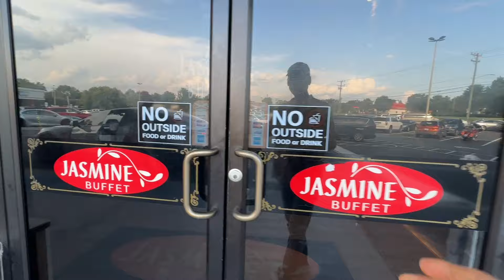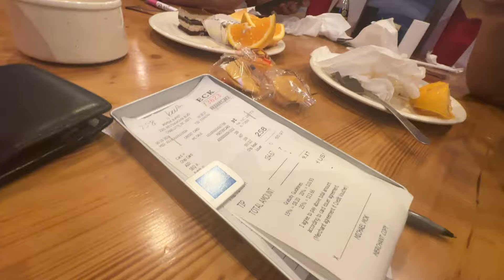សម្បូណ៌ម្ហូបណាស់មិនខ្លះ|បន្ទាប់មកពីបឹងឈូកឃ្លានណាស់ មើលទៅដូចឆ្ងាញ់ណាស់go to Chinese buffet for dinner